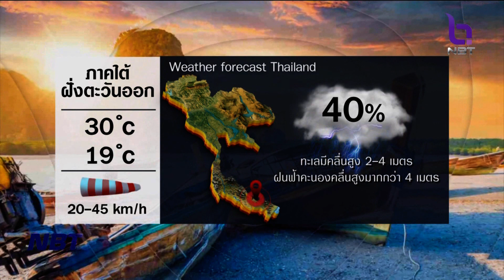สถานีอากาศ NBT ข่าวเที่ยง วันที่ 30 มกราคม 2566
วันนี้ พรุ่งนี้ อากาศจะหนาวเย็นฉ่ำๆในพื้นที่ตอนบน ส่วนทางใต้ตั้งแต่สงขลาลงไปต้องยังมีฝนตกหนัก คลื่นลมแรง ติดตาม กับ สถานีอากาศ NBT